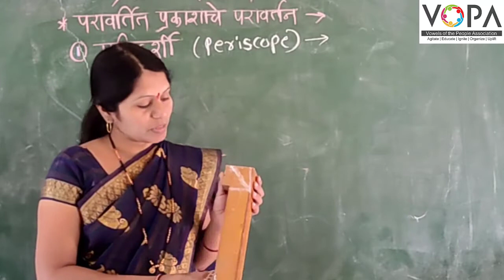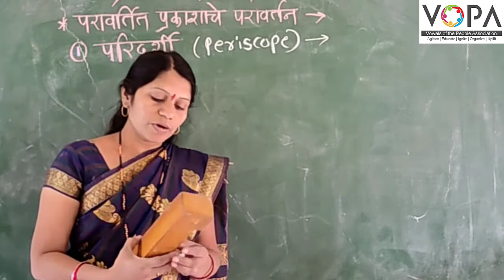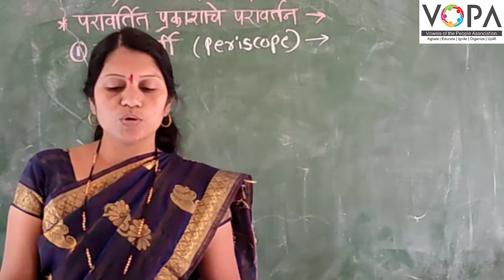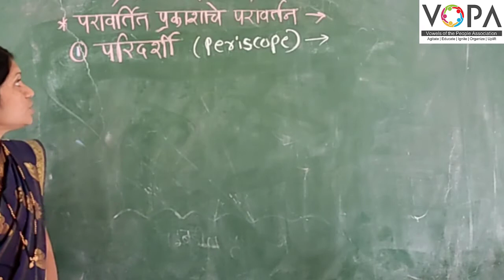८ वी | एन.एम.एम.एस | विज्ञान | प्रकाशाचे परावर्तन | V8